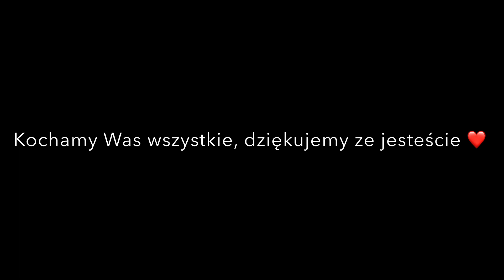08.03.2021 Dzień Kobiet Radosna Nowina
Kochamy Was wszystkie, dziękujemy, że jesteście.